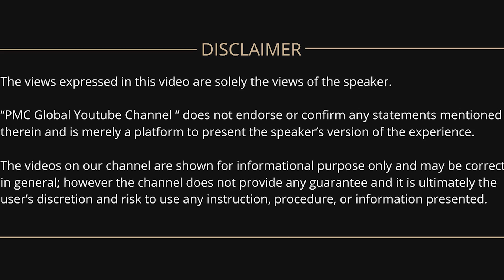Transformative Moments: Chris's Experience at Mega Meditation Summit 2 Raleigh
Experience the power of meditation through the eyes of our attendees. This video features heartfelt feedback and stories from those who attended the Mega Meditation Summit USA in Raleigh, NC.